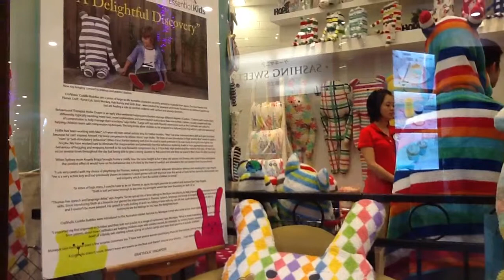Cool Merchandise in Iluma Bugis plus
Superhero collectibles and posters